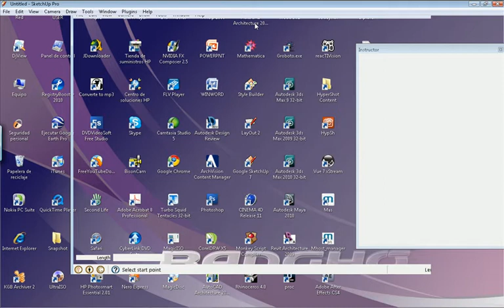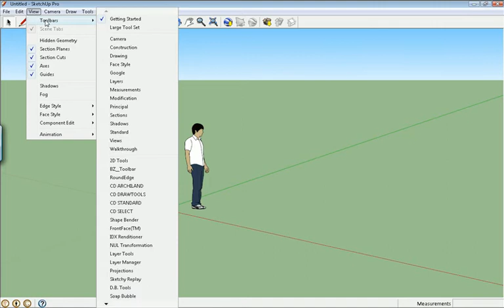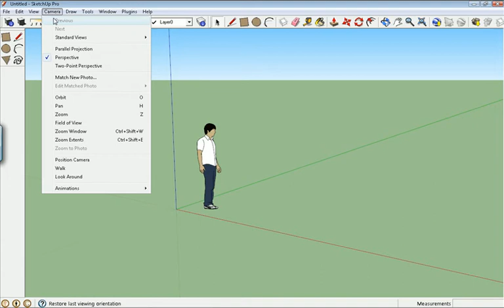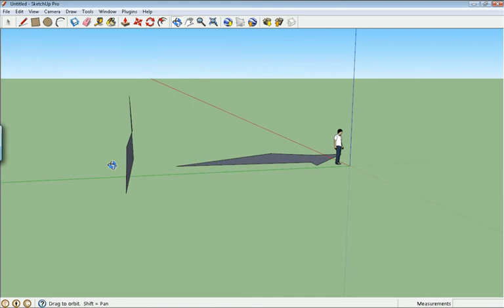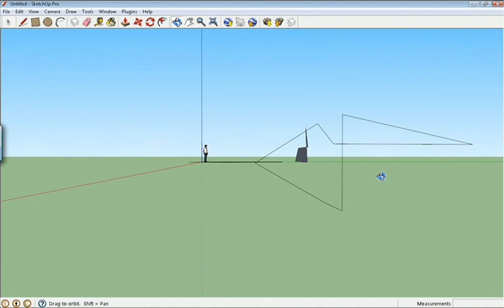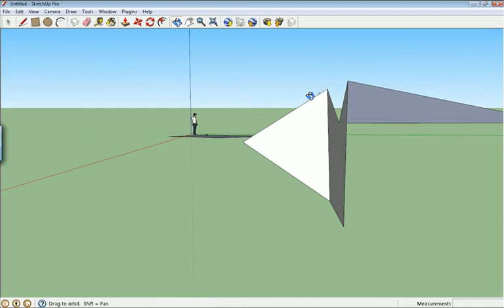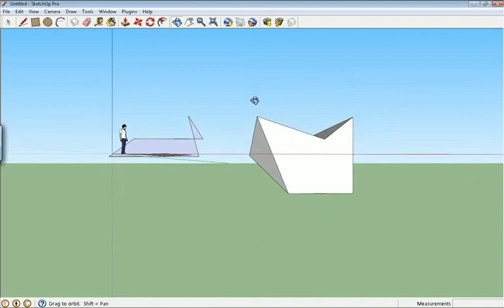TDII_00 SketchUp introduccion al entorno.avi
SketchUp  introduccion al entorno